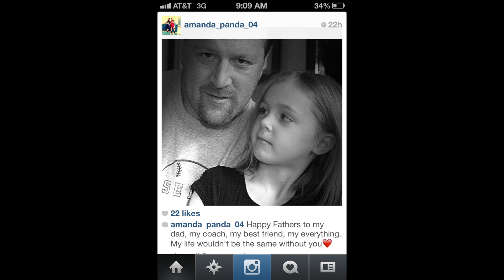Amanda Clare 2018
Find a big screen and crank up the volume!